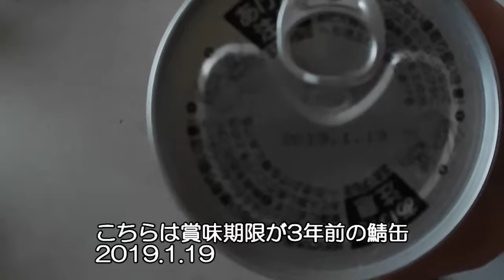賞味期限切れ３年の鯖缶を美味しくいただくためにホットサンドメーカーでホイル焼きをして食べるだけの動画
賞味期限？なにそれ？